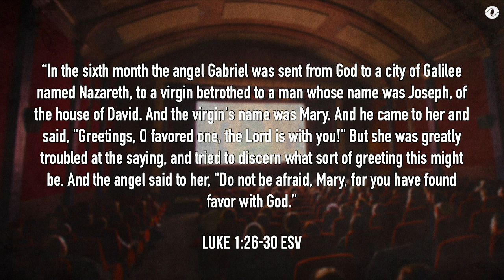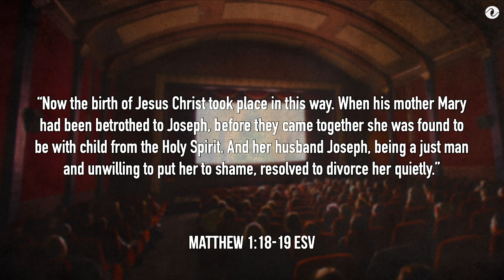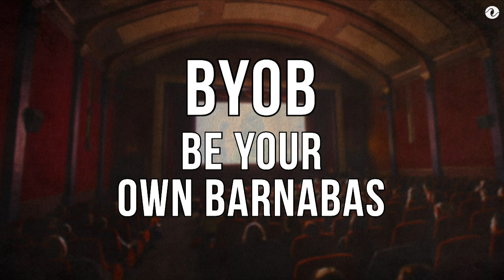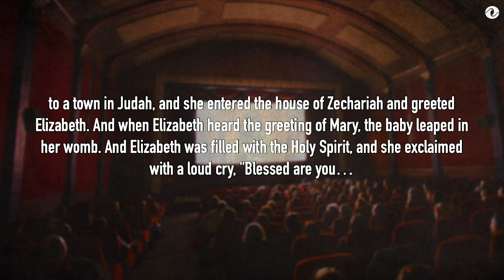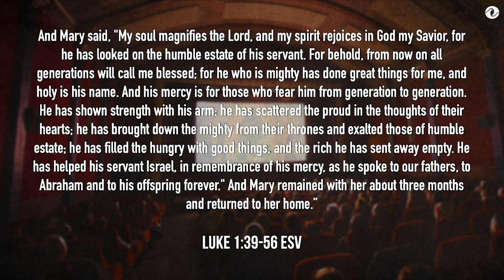Christmas At The Movies // "HOME ALONE" // Kory Cassell